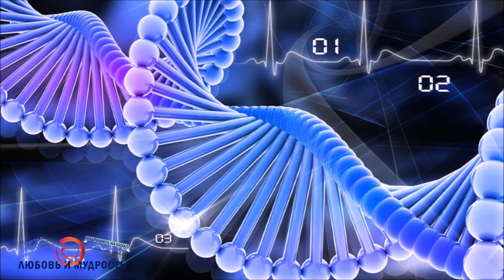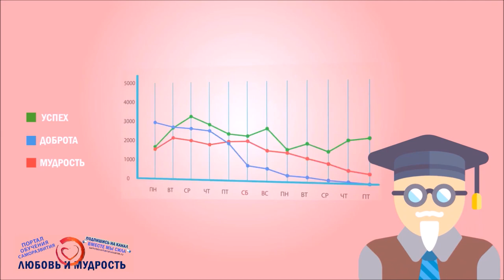Аллергия на кошек и шерсть домашних животных. Что делать, как вылечить и избавиться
У вас аллергия на кошек и шерсть домашних животных? Сегодня мы расскажем Что делать, как вылечить и избавиться от аллергии на кошек у детей и аллергии на шерсть домашних животных у взрослых. Да и как вылечить аллергию как таковую, а также о симптомах аллергии на кошек и много другом.

Советуем также посмотреть вообще весь плейлист видео о здоровье и правильном питании на канале обучения и саморазвития также на главной странице канала вы найдете все плейлисты на множество других тем и самые новые видео.

(Еще не успели написать, будем благодарны, если поможете составить тайм код данного видео по подзаголовкам из этой статьи на сайте.)

А для тех, кто хочет перечитать и ознакомится с содержанием данного видео внимательнее, то печатную, вернее текстовую версию вы можете найти на нашем официальном сайте по ссылке
Также если вы больше любите читать, то на сайте находятся многие сотни и даже тысячи других интересных и полезных авторских статей от команды нашего видеоканала и сайта.

Также на главной странице канала вы найдете все плейлисты и на множество других тем, о здоровье, спорте, путешествиях, психологии, заработке и саморазвитии. И конечно всегда самые новые видео которые выходят у нас каждый день.

Ну а на этом всё, пишите вопросы и дополнения к видео, мы стараемся регулярно читать и отвечать на все комментарии. Все контакты по любым вопросам в шапке и описании канала. Всем всех Благ, Мудрости, Любви и Добра.